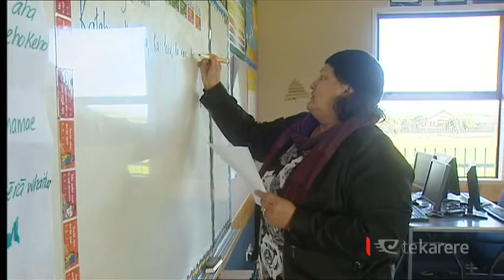Māori MPs - What to expect in 2016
Nanaia Mahuta has told Te Karere that she may consider not standing in the next election in 2017. We've given you our spin on some of the highlights for our Māori MP's this year. Today we find out what they have to say about their futures.